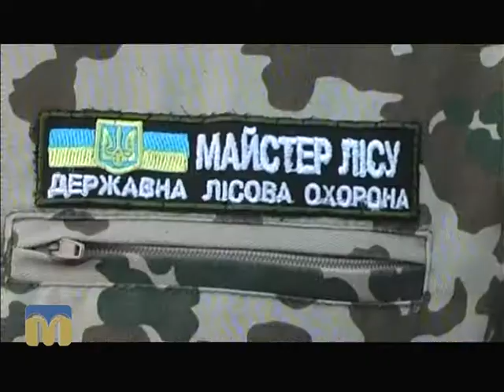ТНМ сюжет - ліс 24.12.2015